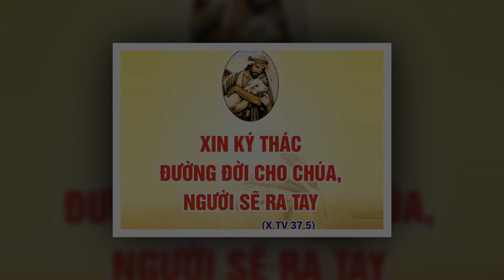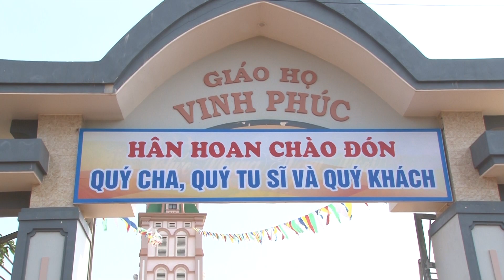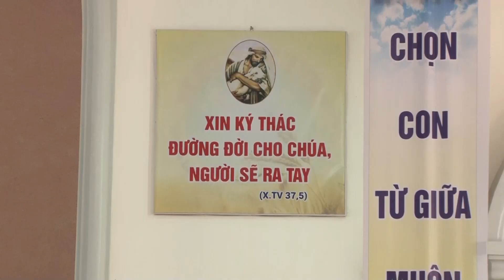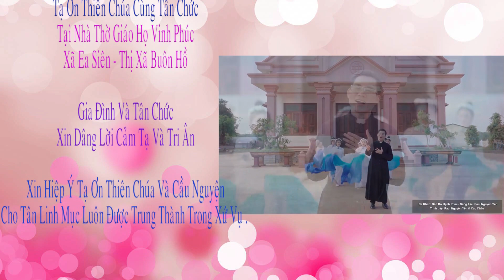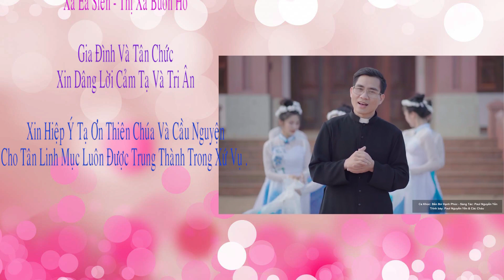Lễ Tạ ơn Tân Linh Mục Paul Nguyễn Yến